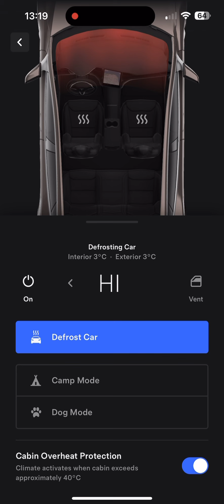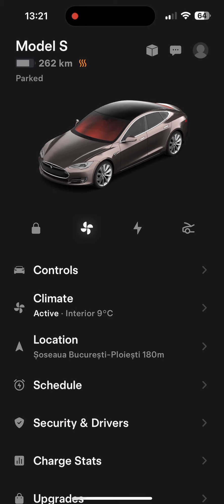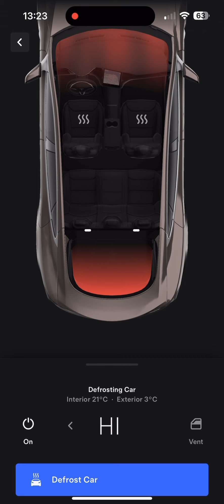TESLA DEFROST CAR - Cat de RAPID incalzesti masina iarna?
TESLA DEFROST CAR
Cat de rapid poti sa incalzesti masina iarna?